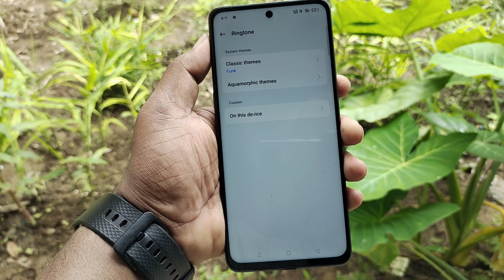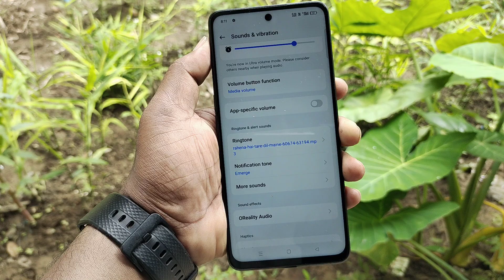oppo k12x Ringtone Setting , oppo k12x me ringtone Kaise lagaye , How to set ringtone oppo k12x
oppo k12x me Ringtone Setting kaise kare | How to Set ringtone setting in oppo k12x | oppo k12x Original Ringtone

Thanks